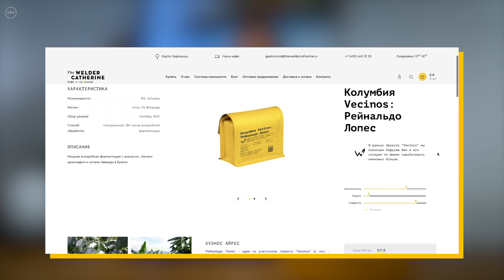АЭРОПРЕСС || ПУРОВЕР || Колумбия Рейнальдо Лопес || Как приготовить кофе в аэропрессе и пуровере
Как приготовить кофе в аэропрессе и пуровере – Колумбия Vecinos: Рейнальдо Лопес
В рамках проекта "Vecinos" мы помогаем Рафаэлю Айя и его соседям по ферме зарабатывать немножко больше.
Мощная анаэробная ферментация с ананасом, тёмным шоколадом и нотами лаванды в букете.
Попробовать кофе Колумбия Vecinos: Рейнальдо Лопес «The Welder Catherine»:
Рецепт ПУРОВЕР:
– 18,5 г кофе;
 – 280 г воды температурой 96℃;
– помол Ditting Sweet LAB: 7 / если у вас другая кофемолка, вы можете воспользоваться таблицей соотношения помолов:
– предсмачивание 40 г;
– в 30 сек вливаем до 100 г;
– в 01.05 вливаем до 150 г;
– в 01.30 вливаем до 200 г;
– в 01.50 вливаем до 240 г;
– в 02.10 вливаем до 280 г;
– общее время экстракции 2 мин 30 сек - 2 мин 40 сек;
– TDS = 1,40 - 1,45%;
Рецепт АЭРОПРЕСС:
– способ перевернутый;
– 2 бумажных фильтра;
– 16 г кофе;
– 220 г воды температурой 91℃;
– помол Ditting Sweet LAB: 4.75 / если у вас другая кофемолка, вы можете воспользоваться таблицей соотношения помолов:
– быстро влить 220 г воды и мешать до 55 сек;
– затем закрутить фильтр и равномерно продавливать до 1 мин 30 сек;
ВКУСОВОЙ ПРОФИЛЬ
Аромат: сладкий, какао, консервированный ананас;
Букет: изюм, тёмный шоколад, ананас, земляника, ноты лаванды;
Послевкусие: продолжительное с нотами какао, земляника;
Тело: среднее, чистое;
Рейнальдо Лопес - один из участников проекта “Vecinos” (с исп. - “соседи”), в рамках которого мы помогаем Рафаэлю Айя и его соседям по ферме зарабатывать немножко больше. Но кроме того, Рейнальдо Лопес является бывшим владельцем теперь уже нашей фермы Ла Виолета!
Раньше у него было 2 фермы и одна из них принадлежала ему и его сыну напополам - это как раз и была Ла Виолета. Сын у него отучился на адвоката, и у Рейнальдо уже не было возможности заниматься двумя фермами, поэтому было решено продать её. Так у нас появилась Ла Виолета.
В конце 2021 года мы заехали в гости к Рейнальдо, чтобы познакомиться с ним поближе и посмотреть его ферму Буэнос Айрес, кофе с которой мы покупаем для проекта “Vecinos”.
Ферма находится на высоте 1700 м над уровнем моря и составляет всего 4 га, здесь растут такие разновидности, как катурра, колумбия, жёлтая катурра, f6 и гейша.
Сам Рейнальдо, как и его родители родом из Кундинамарки (один из департаментов Колумбии, в котором как раз находится столица - Богота). Вот уже около 30 лет Рейнальдо занимается выращиванием кофе. Его родители так же посвятили свою жизнь кофе. Но сейчас ферма в Кундинамарке принадлежит жене и детям Рейнальдо, но живут они с вместе с ним в Уиле.
В основном Рейнальдо продаёт свой кофе через кооперативы.
Помимо кофе он также выращивает овощи: кукурузу, юку, бананы. Также семья держит поросят и цыплят.
Заказать кофе домой или в кофейню:
Интернет-магазин: